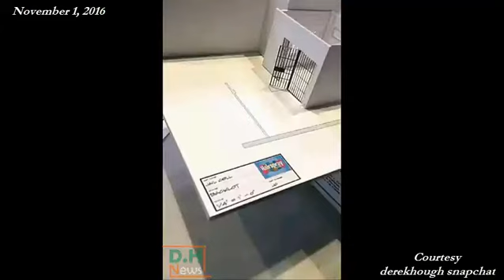Derek Houg during Hairspray Live! rehearsals and more via his Snapchat - November 1-4, 2016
The videos Derek posted on his Snapchat account from the Hairspray Live! rehearsals from November 1-4, 2016 and more. Romie, Lexi and Harley also make their appearance.